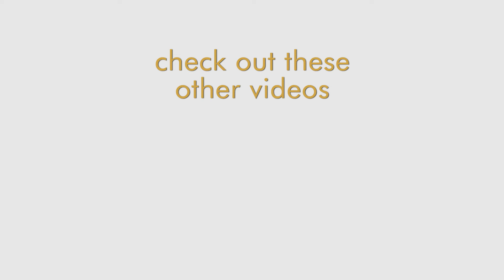ASMR Intuitive Watercolor Painting OF PLANTS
I'm Justine and this is where I share my experience and tips on all things intuitive art, painting, spirituality, art business, intuitive tattooing, and legacy building for intuitive creatives who want to make this world a better place!

Your views help me make more videos to help more people. So thank you again!!

With love,
Justine

Personal - @justineartstudio
Tattoos - @earthaltarstudio